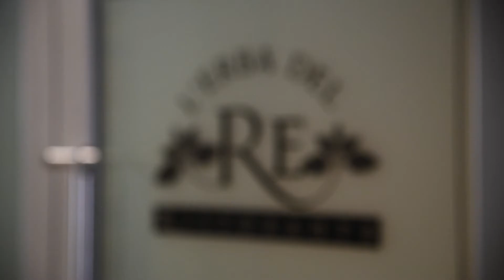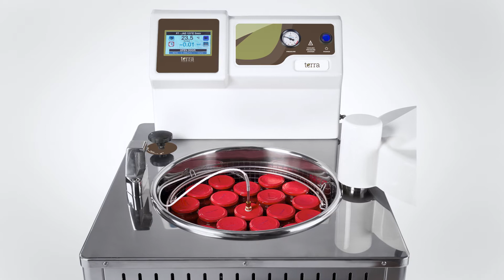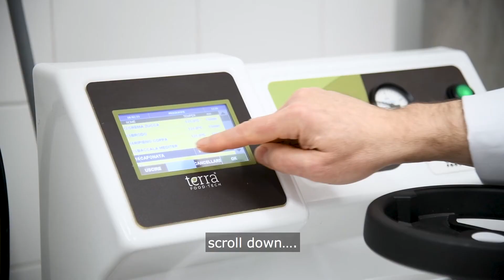Michelin star chef Luca Marchini: my TERRA Food-Tech autoclave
Luca Marchini’s name is synonymous with Italian haute cuisine. This chef, born in Tuscany in 1971 but living in Modena since the age of seventeen, is an example of love for his homeland flavors and also of personal improvement.

Luca Marchini did not felt he had enough with his Restaurant L’Erba del Re or his Michelin Star obtained in 2008, nor with his Catering Erba del Re, nor with his Amaltea Cooking School nor with his Trattoria Pomposa-al Re gras. So, in the face of the situation of confusion caused by the pandemic and marked by the temporary closures of its different businesses, this entrepeneur decided to create a new line of canned products with the intention of selling them directly to third parties and also through his online store, inaugurated in September 2020.

This gastronomy lover resolved not to remain stuck waiting for the situation to improve and chose to open new markets and share his passion for the most precious flavors of the Emiliana region and all of Italy through glass jars.

In this fashion he now produces all kinds of preserves, from pickled vegetables, roasted peppers, to sophisticate sauces, the result of years of research and experimentation in his own restaurant. Without forgetting at any time the basic fundamentals: raw materials, technique and love for cooking.